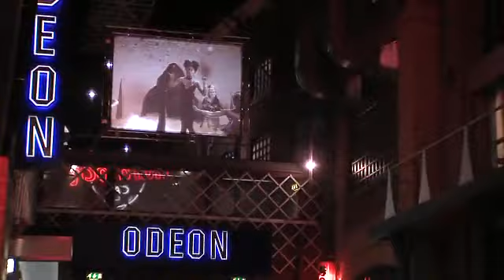1min Dooh Screen Tour.wmv.flv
Indoor massive Aura HC screens including mirror rig configurations.